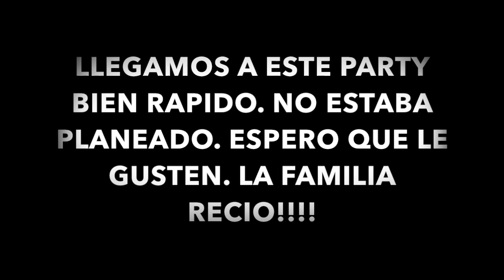CON FARRUKO!!!!!!!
Saludo para todos!!! Aqui va un video mas de parte de sus amigos la familia recio! Este video fue corto porque llegamos un poco tarde a la fiesta. Este evento no estaba planeado. Fue de repente. Saludos para todos y gracias por apoyarnos!!! Bendiciones para todos!